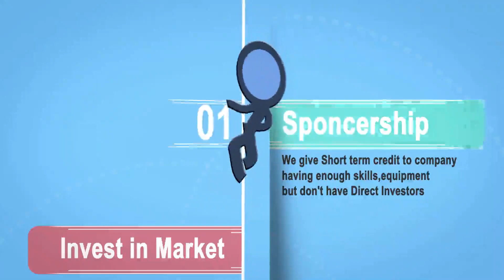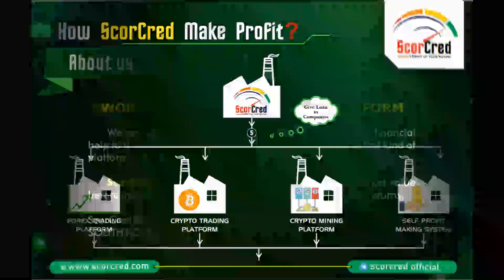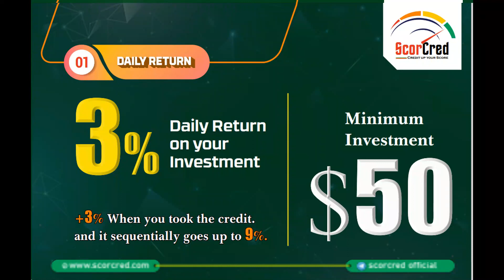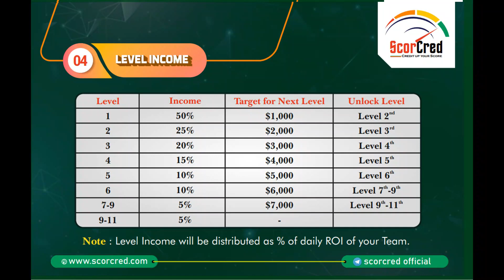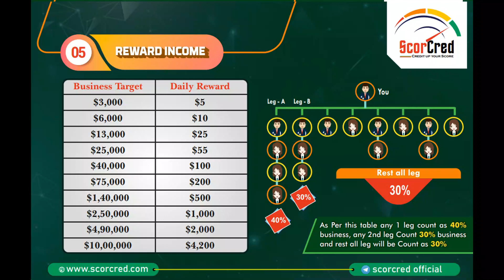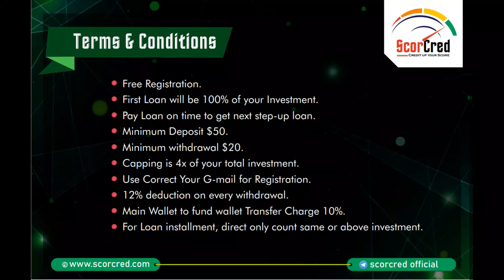Earn 6% DAILY 🔥 ScorCred Plan Review || Get Loan From Company || Start With only $50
*लॉन्च होने जा रहा है वर्ल्ड का  पहला credit प्लान*

*_100% secure plan,0% risk_*

        *Registration link*

           *coming soon*

*_PDF_Videos के लिए What's up Group ज्वाइन करे_*

*_बहुत ही जबरदस्त crypto Smart Contract प्लान आ गया है अधिक जानकारी के लिए contact करे_*

 *Your great leader*
Prerna Sharma